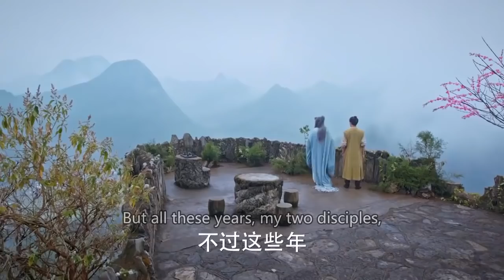天才少年意外進入鬥氣空間，發現鬥氣高手，跪地拜師 💋 中国电视剧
DPCG